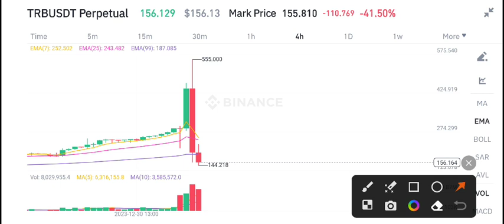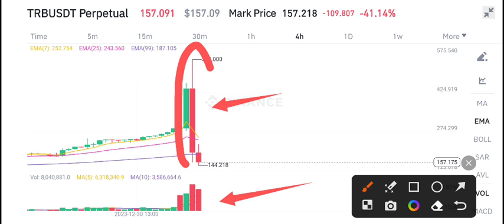TRB Price Prediction Today! Tellor TRB Today News